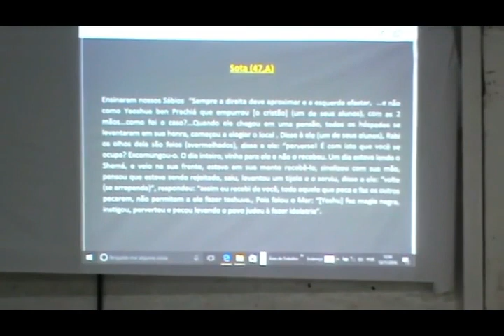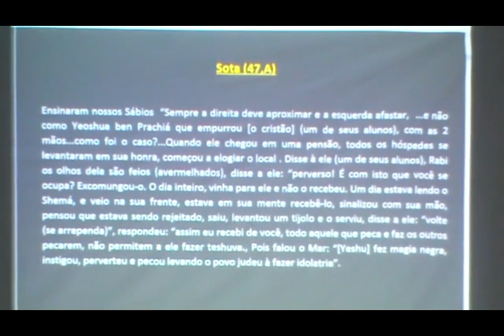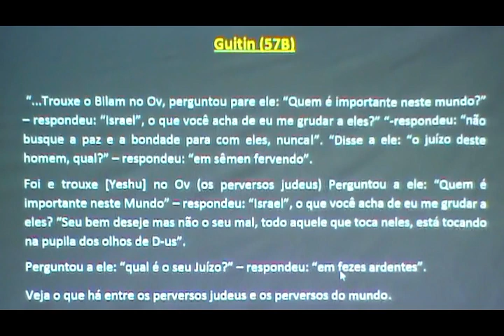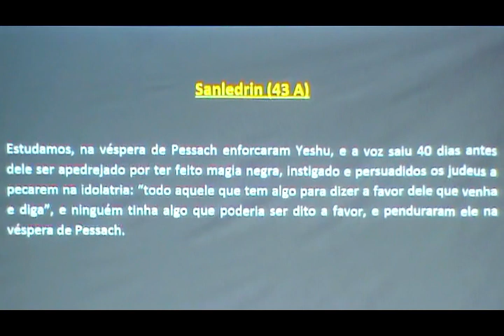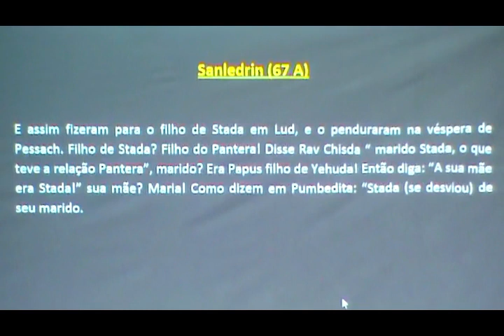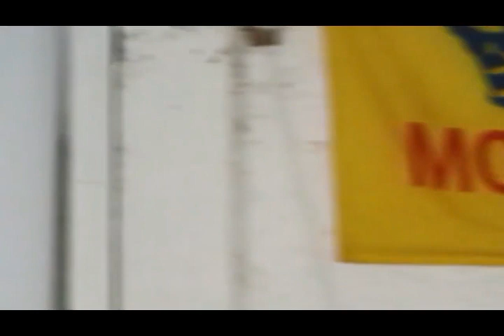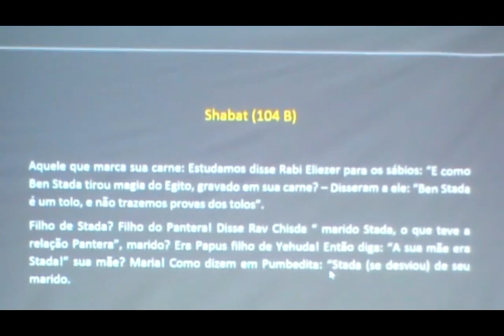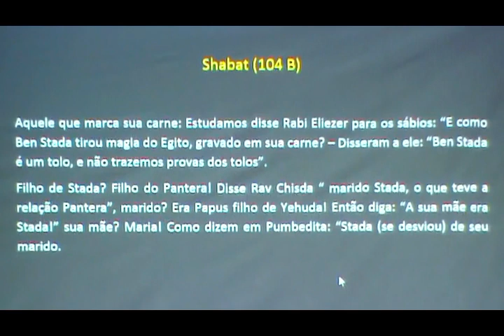O que diz os livros dos judeus (talmud) sobre jesus/yeshua?